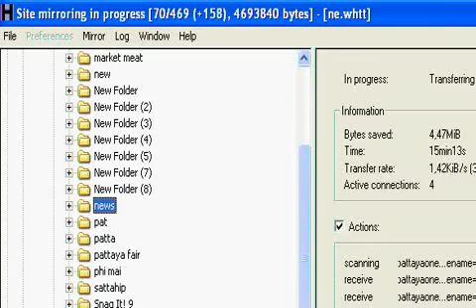offline browser tutorial 2.avi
The Thailand Forum.
now just click on the folder you created, click on index.html and your browser will open the folder and display the pages you have spidered.